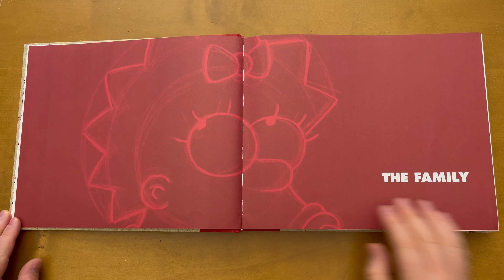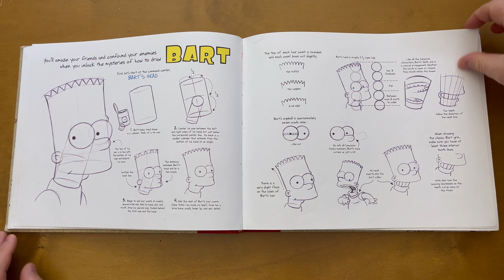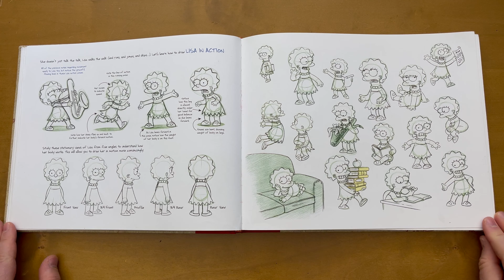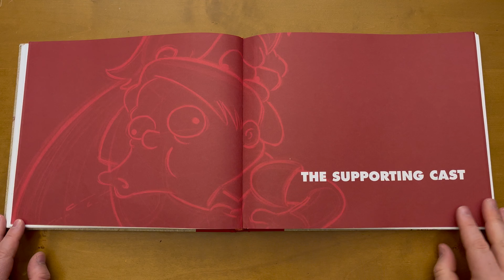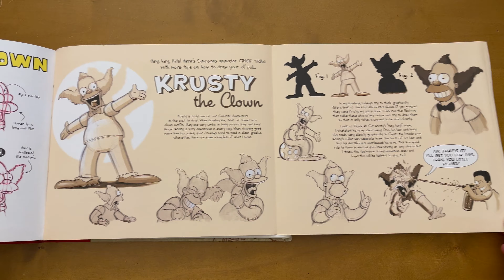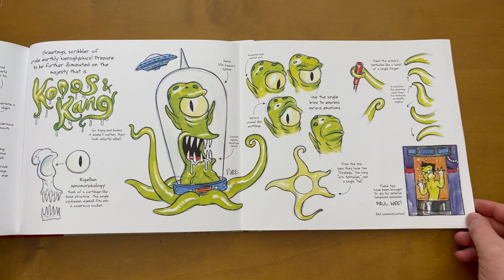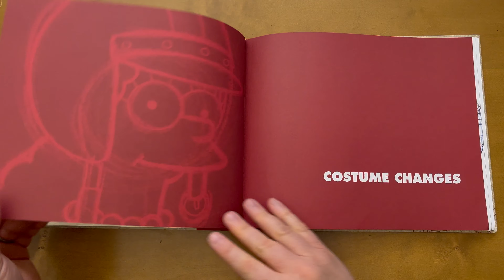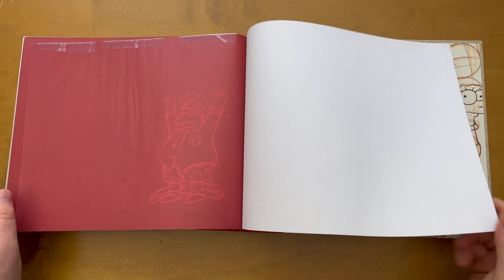The Simpsons Handbook - Secret Tips From the Pros | ART BOOK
This is a fantastic book for understanding the importance of building your character designs with structure and three dimensional form. I hope it can be a resource for you as develop your drawing skills. I know it has been for me.

𝗧𝗜𝗠𝗘𝗦𝗧𝗔𝗠𝗣𝗦:
00:00 - Intro
00:23 - Homer
00:50 - Marge
01:23 - Bart
02:00 - Lisa
02:30 - Maggie
03:08 - Supporting Cast
06:36 - Costume Changes
06:57 - Backgrounds and Props